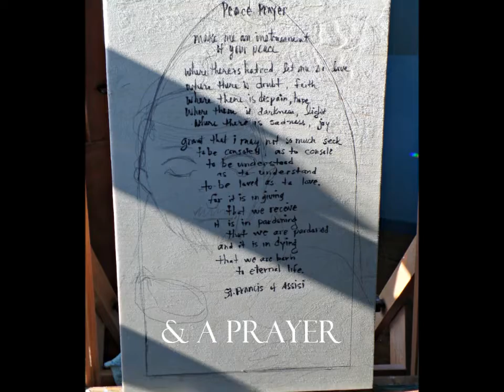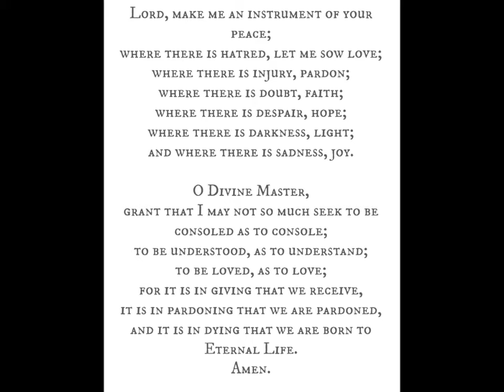st francis: a painting shown in progress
the process of the creation of a commissioned folk-art painting of St. Francis by Priti Studio.